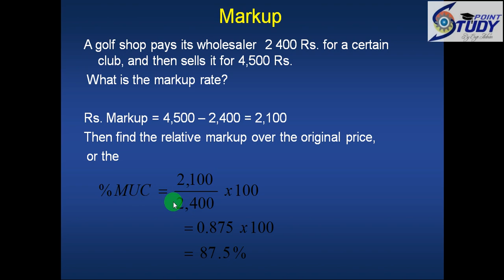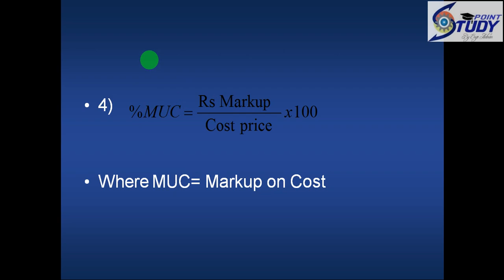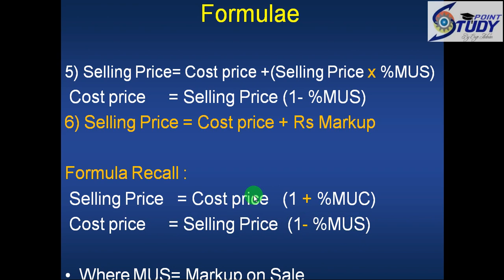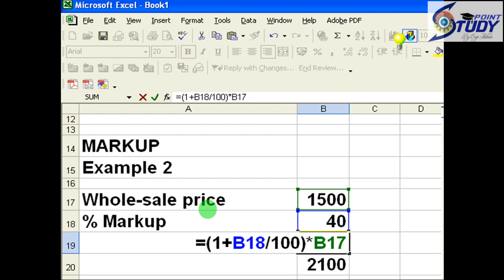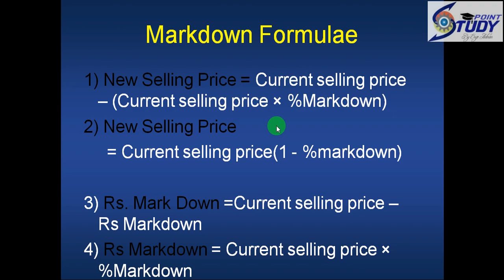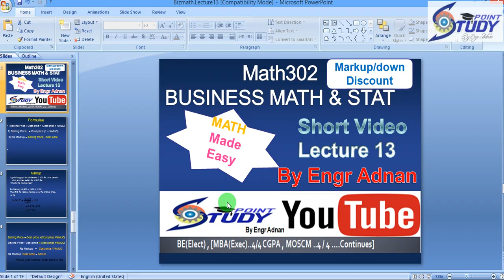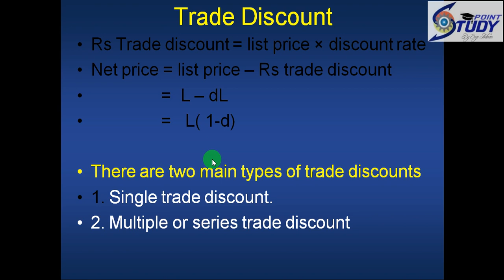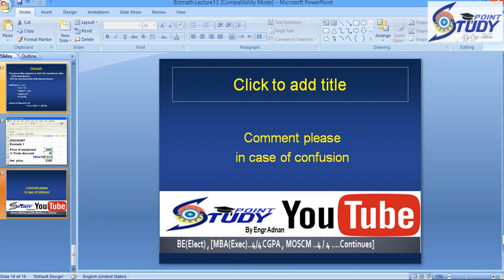MTH302 Short Video| Lecture 13 | VU Short Lecture |MTH 302 Short Videos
Regards;
Engr Adnan
BE(Electrical),MBA(Exec),MOSCM[Continue...]